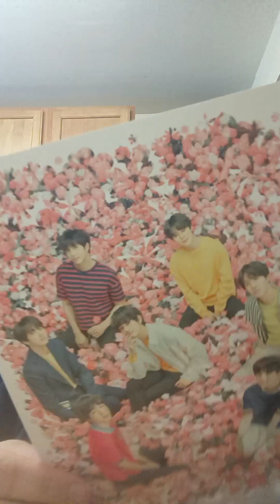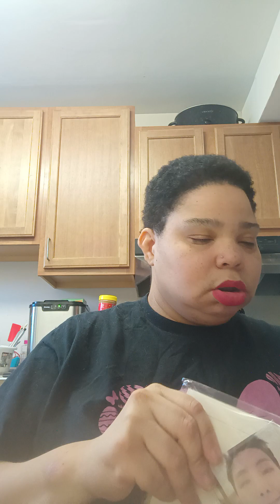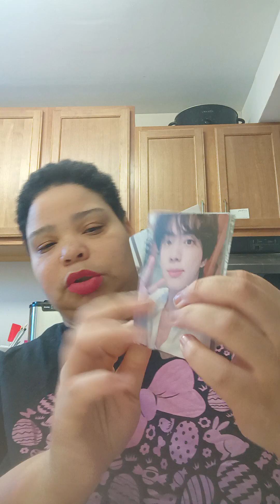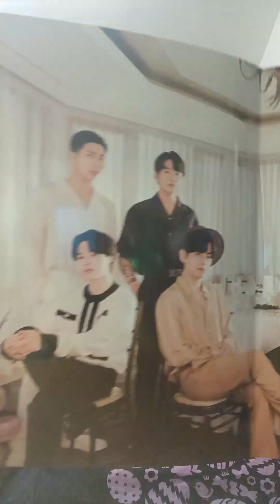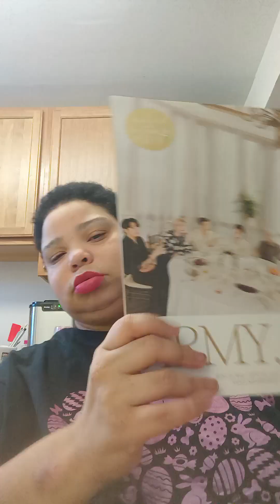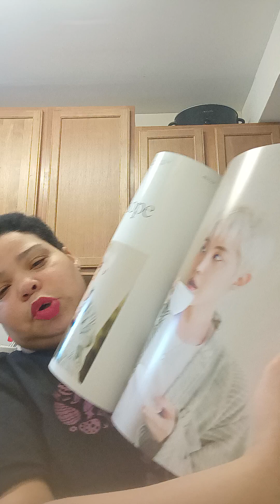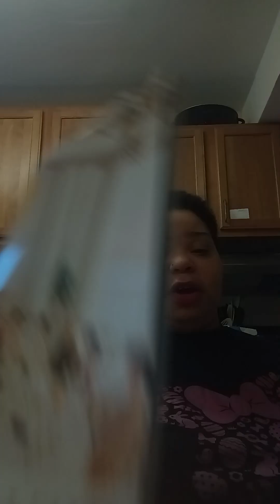BTS Membership kit for 2022-2023